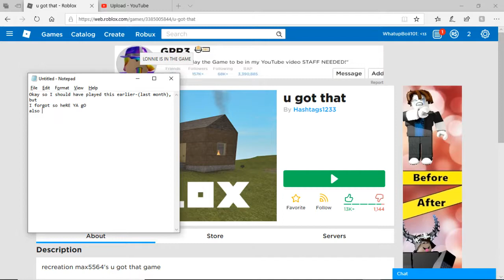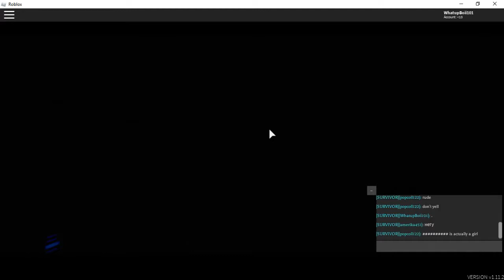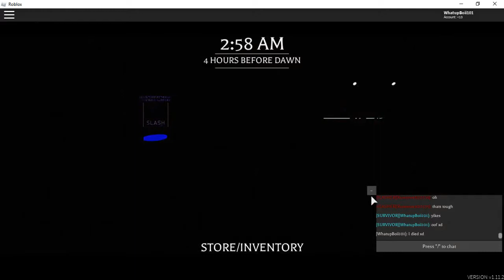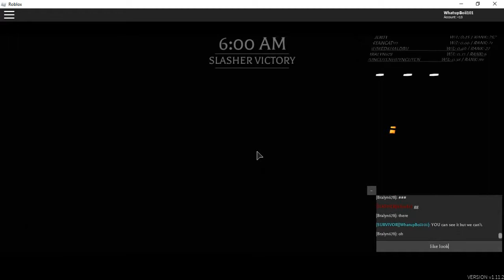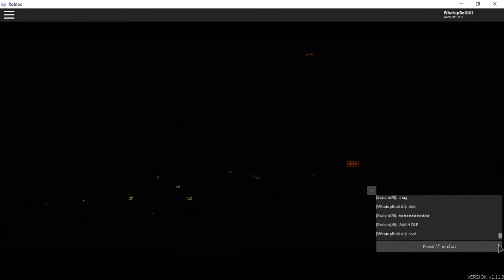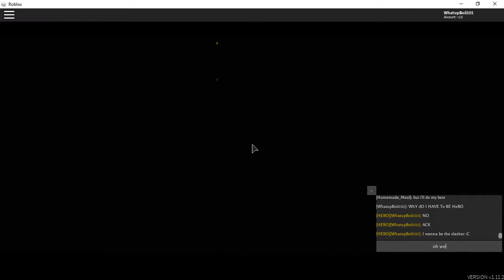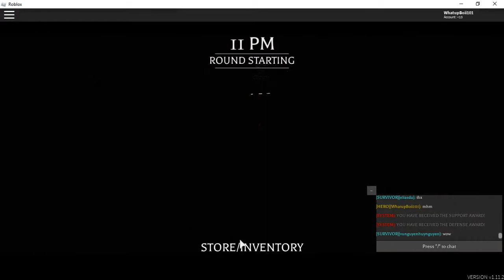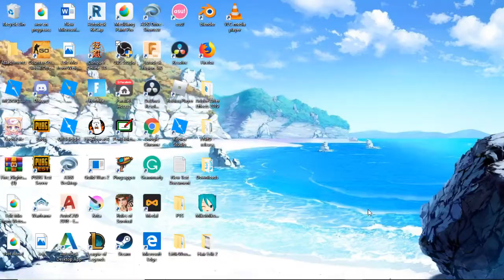Playing Roblox. ( Supposed to be uploaded yesterday )